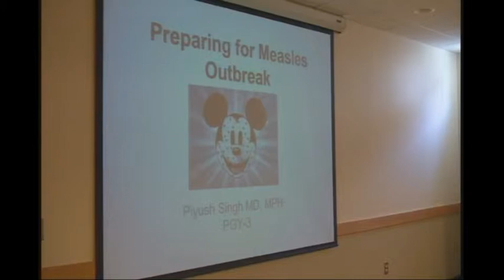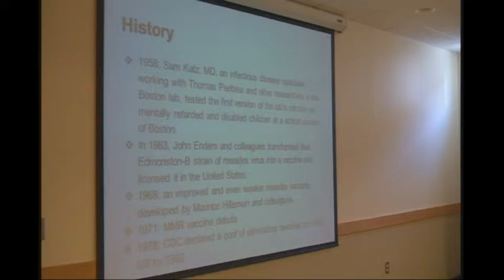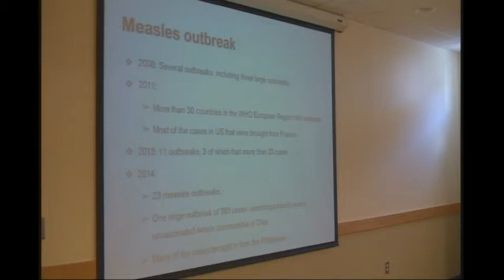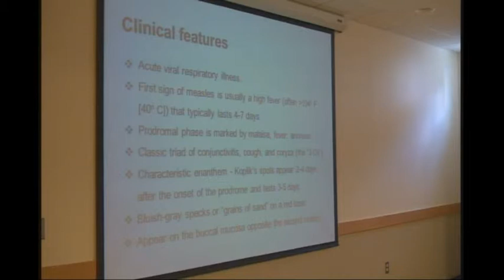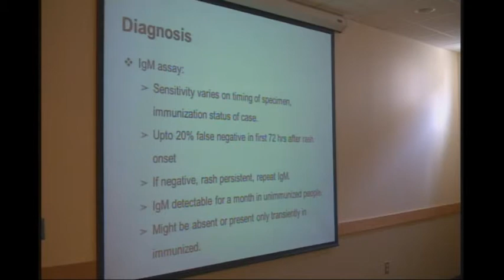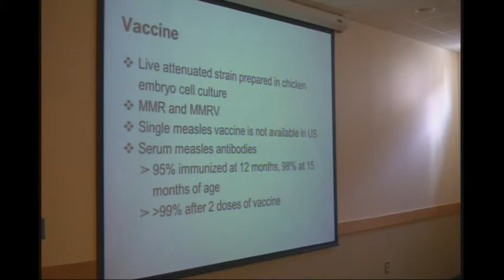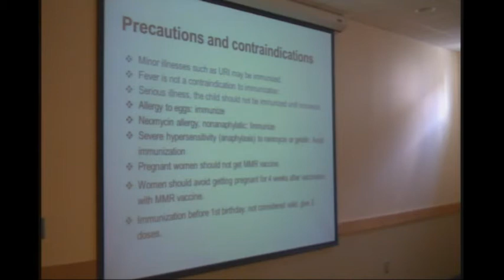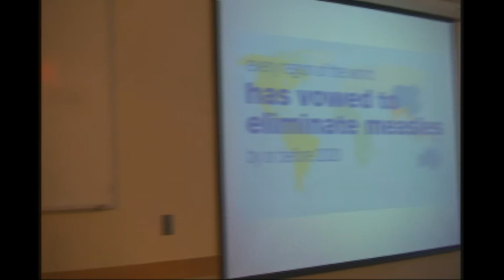"Preparing for Measles Outbreak," Piyush Singh, MD, MPH, PGY-3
Pediatric Grand Rounds at ETSU\Quillen College of Medicine